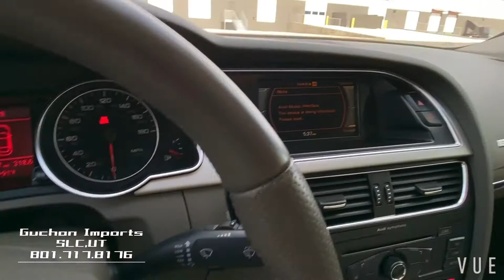2009 Audi A5 6 SPD Manual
2009 Audi A5 Manual is presented by Guchon Imports